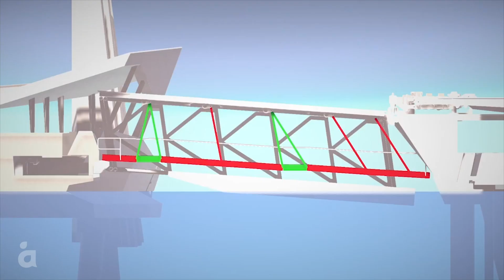Brisbane Flood Resilient and Accessible Ferry Terminals Design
Critical ferry infrastructure in Brisbane was devastated when the river flooded in January 2011.

The Aurecon and Cox Architecture team was passionate about finding a better way to make this critical ferry infrastructure more flood resilient, accessible, and for travellers to enjoy and celebrate the river.

A single sculpted pier allows commuters to enjoy panoramic views of the Brisbane River. It incorporates flood resilient technology which means a terminal can be returned to operation after a flood event. This was tested in 2022 when there was another flood event. The way the network infrastructure responded to this event demonstrated the success of the flood resilient concepts.

Believed to be a world first for compliant disabled access, the unique gangway mechanics maintain level flooring regardless of how the structure moves. Now everyone is able to enjoy the iconic Brisbane River with ferry terminals that not only connect commuters throughout the city, but are highly resilient, able to return to use after a flood event.

to find out more about the engineering and design of the flood resilient and accessible ferry terminals in Brisbane.